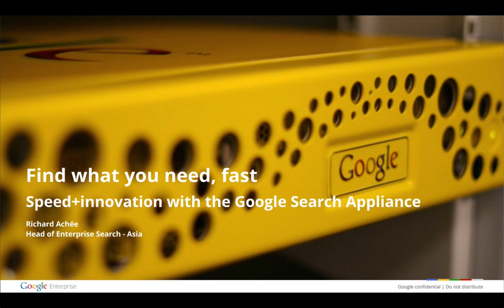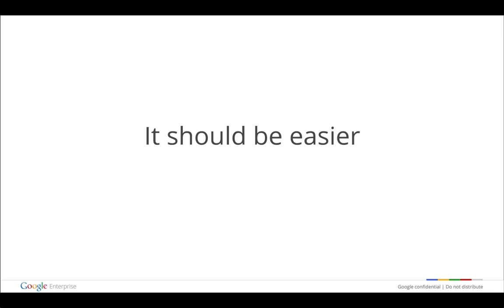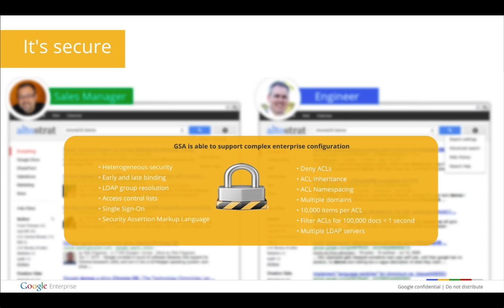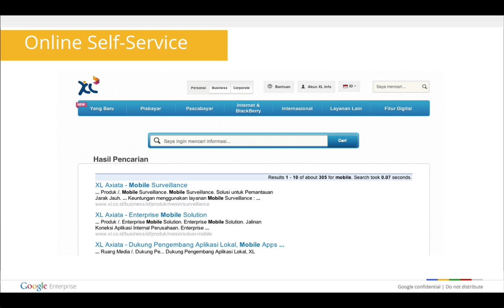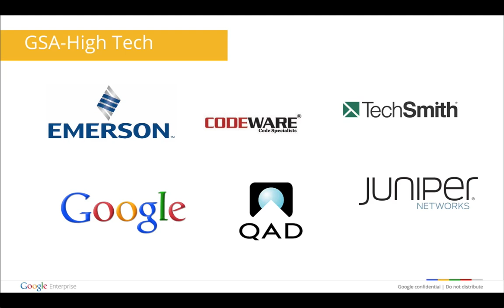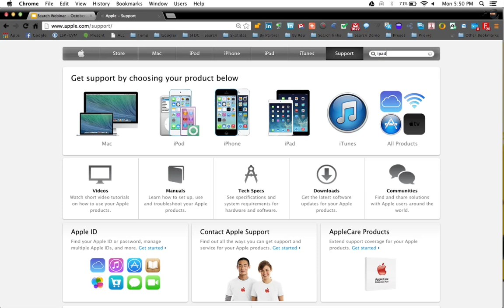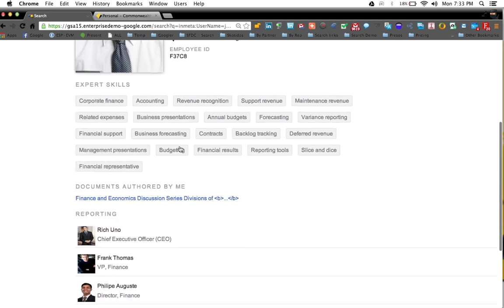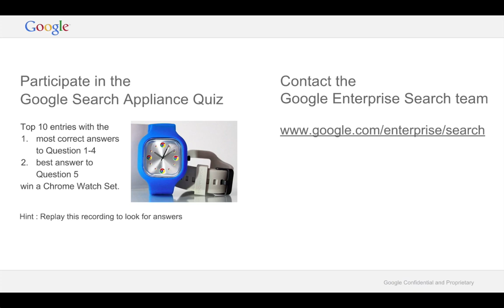[APAC] Introduction and Demonstration of Google Search Appliance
Unlock your data with the power and relevance of Google Search - customized and secured in an appliance for use inside your business. Google Enterprise Search delivers powerfully relevant search results within your organisation. Beyond the familiar Google interface, Enterprise Search introduces new customized features to help access information in your company fast.

For users in Asia Pacific, please visit the contest site below to participate in the Google Search Appliance Quiz. Take part in the quiz below and the top 10 entries containing the most correct answers to Question 1-4 and the best answer to Question 5 wins a Chrome Watch Set.